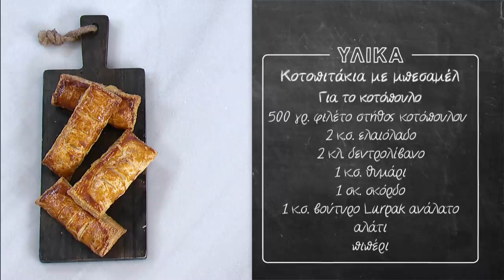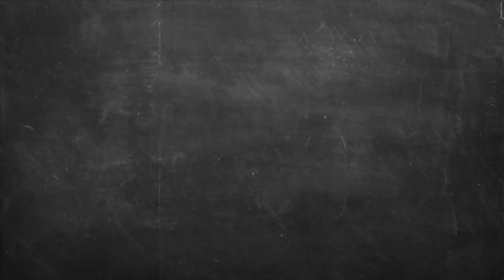Κοτοπιτάκια με Mπεσαμέλ Επ. 58 | Kitchen Lab TV | Άκης Πετρετζίκης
Φτιάξτε τα πιο νόστιμα κοτοπιτάκια με φύλλο σφολιάτας, μπεσαμέλ, τυριά και μυρωδικά ακολουθώντας αυτή τη γρήγορη κι εύκολη συνταγή! Σερβίρετέ τα ως ορεκτικό, ως finger food σε πάρτι, και απολαύστε τα σαν ένα σνακ ιδανικό για όλες τις ώρες!

Production: Akis Petretzikis Ltd.
Παρουσίαση: Άκης Πετρετζίκης TV
Σκηνοθεσία: Πάνος Γεωργίου
Αρχισυνταξία: Τζίνα Γαβαλά
Διεύθ. Φωτογραφίας: Γιώργος Μιχελής
Οργάνωση Παραγωγής: Διαμαντής Αρακάς
Εμπορικό Τμήμα: Mary-Rose Ανδριανοπούλου,  Ζωή Κωνσταντοπούλου
Β. Σκηνοθέτη: Πολύβια Μενοίκου
Τεχνικός Προϊστάμενος: Θ. Σαββάκης, Βασίλης Καρυπιάδης Ο.Ε.
Σκηνογραφία: Αναστασία Χαρμούση
Γραφικά: Παναγιώτης Πατσιαούρας

Sous Chef: Μάρκος Παπακωνσταντίνου
Βοηθός Sous Chef: Λευτέρης Αντωνίου
Βοηθοί Κουζίνας: Κωνσταντίνα Χανδρινού

Διευθ. Παραγωγής: Φώτης Κοντογιαννόπουλος
Floor Manager: Διονύσης Κυπριώτης
Οπερατέρ: Νίκος Μπελέσης, Δημήτρης Τοκούρογλου
Χειριστής Ρομποτικής: Νίκος Κουρέας
Χειριστής Cam Rail: Παν Παν
Ηχολήπτης: Κωνσταντίνος Κουράτος
Μοντάζ: Ειρήνη Κεφαλά, Ηλίας Αποστολίδης, Claudia Sprenger
Βοηθός μοντάζ: Μαριάννα Πετρίδου
Ηλεκτρολόγος: Μάκης Λάντος
Εκφώνηση: Τζίνα Γαβαλά
Ενδυματολόγος: Αλέξης Φούκος